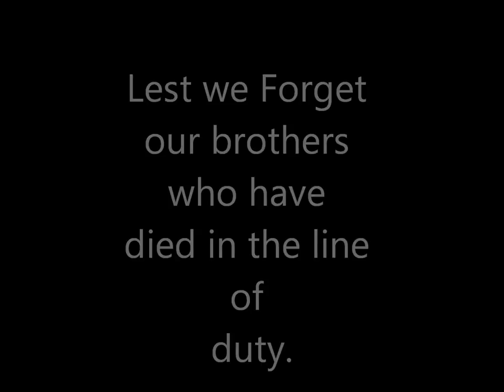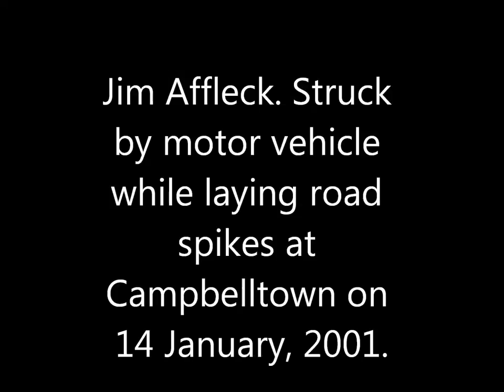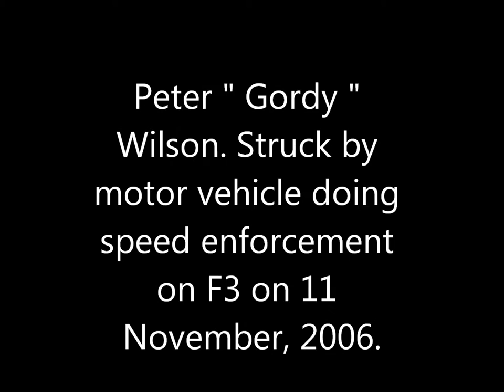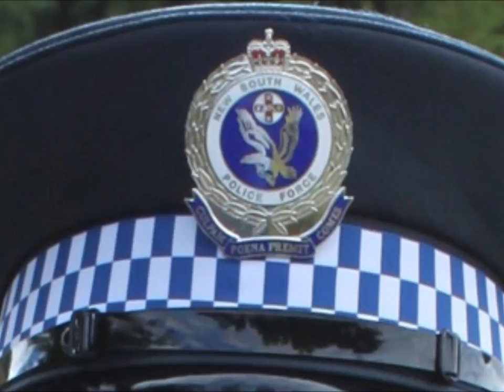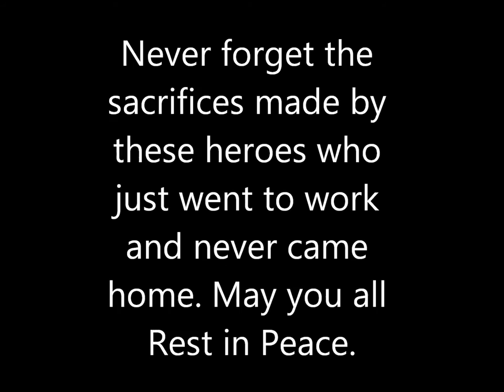In Memoriam NSW Police Force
The song used in this film clip is not mine nor do I purport it to be. I simply used it as a tribute to my fallen colleagues. I have not/am not making any money or similar for the use of the song. I just wanted to remember my mates. May you all RIP.